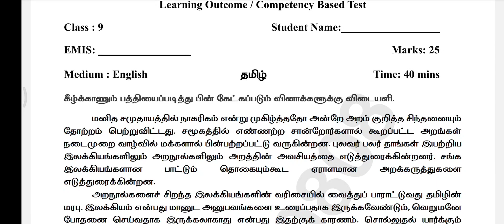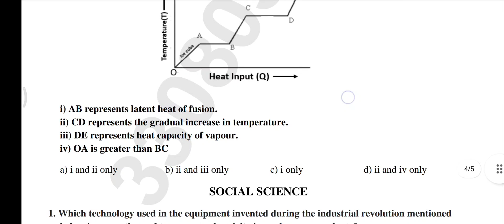9th Emis L.O 29/02/24|Answer Key|All Subjects|Feb - 2024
# 9th Emis L.O 26/02/24|Answer Key|All Subjects|Feb - 2024 ‎@KaniMaths-Education